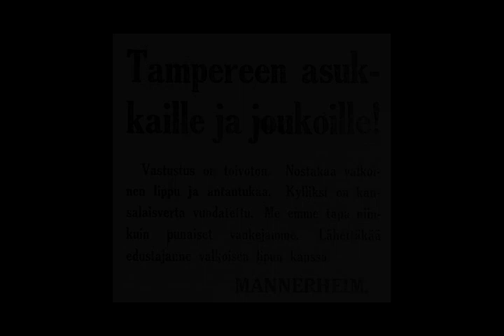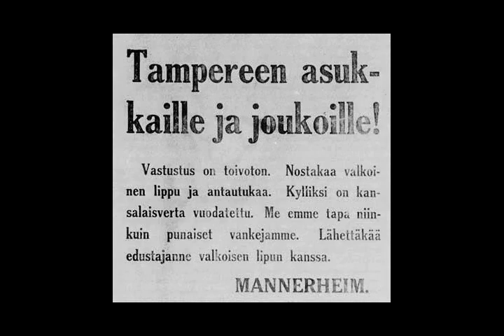Battle of Tampere - Wikipedia article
Video summary:
The Battle of Tampere was a 1918 Finnish Civil War battle, fought in Tampere, Finland from 15 March to 6 April between the Whites and the Reds. It is the most famous and the heaviest of all the Finnish Civil War battles. Today it is particularly remembered for its bloody aftermath as the Whites executed hundreds of capitulated Reds and took 11,000 prisoners placed in the Kalevankangas camp.